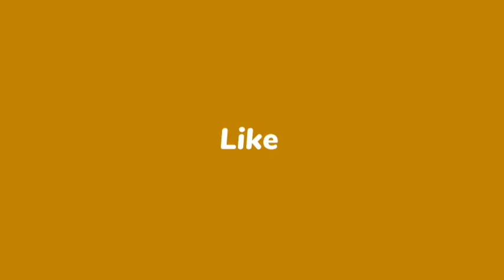भारतवंशियों के लेखन में संवेदना की सघनता है-डॉ. पुष्पिता अवस्थी, (नीदरलैंड)। प्रवासी और भारतवंशी।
*** हिंदी यूनिवर्स फाउंडेशन की अध्यक्षा, कवयित्री, लेखिका डॉ. पुष्पिता अवस्थी (नीदरलैंड) कहती हैं कि भारतवंशियों के लेखन में संवेदना की सघनता है। यह भारत के लेखकों से अधिक उनकी रचनाओं में है। पुष्पिता अवस्थी ने लहक डिजिटल (निर्भय देवयांश) के साथ संवाद कार्यक्रम में ये बातें रखीं। उन्होंने यह भी कहा कि भारतवंशियों के बीच से ही आलोचक तैयार हों, जो सच से परिचित हों। अभी वे लोग भारतवंशियों और प्रवासियों के लेखन के बारे में लिख रहे हैं, जिन्हें उनके दुःख-दर्द और व्यथा के बारे में कुछ भी पता नहीं।

*** कवयित्री, अनुवादिका, लेखिका, प्राध्यापिका व हिंदी यूनिवर्स फाउंडेशन की अध्यक्षा डॉ. पुष्पिता अवस्थी (नीदरलैंड) मानती हैं कि यह देखना जरूरी है कि विश्व हिंदी दिवस आयोजन के नाम पर लोग हिंदी की छवि दुरुस्त कर रहे हैं कि अपनी छवि चमका रहे हैं। पुष्पिता अवस्थी 'विश्व हिंदी दिवस' के आलोक में लहक डिजिटल (निर्भय देवयांश) के साथ बातचीत कर रही थीं।

*** जन्म : 14 जनवरी, 1960, कानपुर, उत्तर प्रदेश।

प्रकाशित पुस्तकें:

1. गोखरू (कहानी संग्रह)
 कविता-संग्रह
2. अक्षत
3. शब्द बनकर रहती हैं ऋतुएं
4. ईश्वराशीष
5. हृदय की हथेली
6. अंतर्ध्वनि
7. देव वृक्ष
8. शैल प्रतिमाओं से
9. आधुनिक हिंदी काव्यालोचना
10. प्रो. विद्यानिवास मिश्र से साक्षात्कार
11. संस्कृति, भाषा और साहित्य
12. छिन्नमूल (उपन्यास)